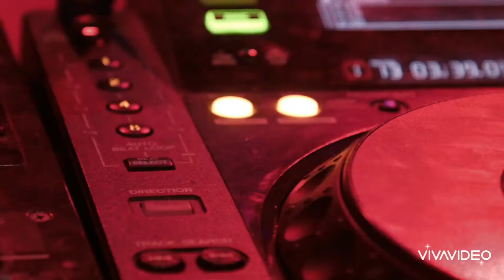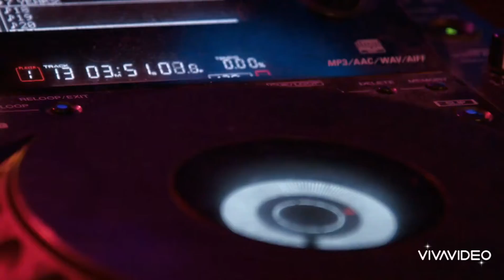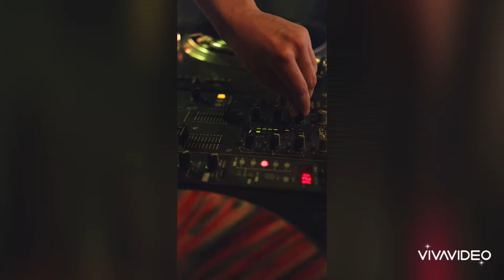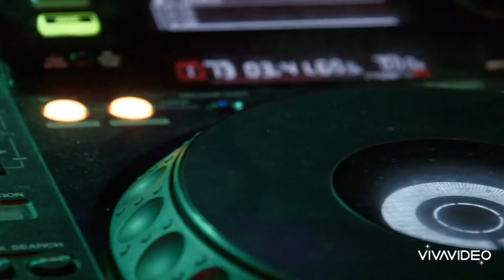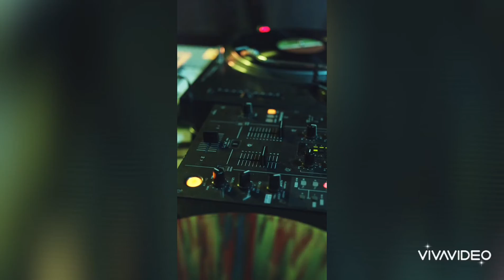2021 Disco Club mix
Relaxing 2021 Disco Club mix